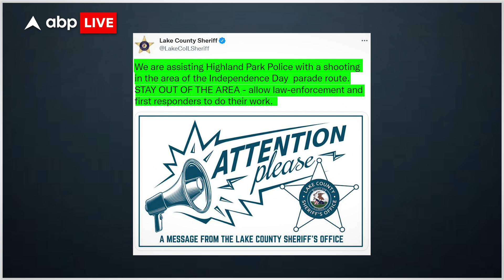Firing In USA: Chicago में Freedom Day Parade के दौरान फायरिंग में कई लोगों की मौत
शिकागो में आजादी की परेड के दौरान अचानक अफरा तफरी मच गई. यहां एक सिरफिरे ने परेड में शामिल लोगों को अंधाधुंध गोलियों की बौछार कर दी, जिसमें बड़ी संख्या में लोग लहूलुहान हो गए.